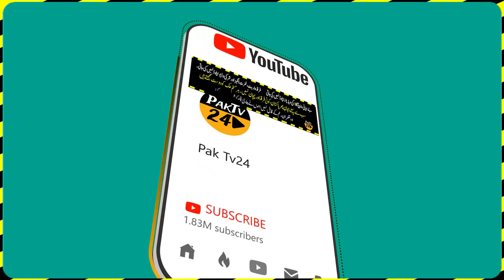Mazoor Admi Nay Sirf Tent Manga Anchor Imran Riaz Khan Aisa Gift Diya Ke Zindagi Badel Di Part-6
Mazoor Admi Nay Sirf Tent Manga Anchor Imran Riaz Khan Aisa Gift Diya Ke Zindagi Badel Di Flood Relief Operation Baluchistan Part-6